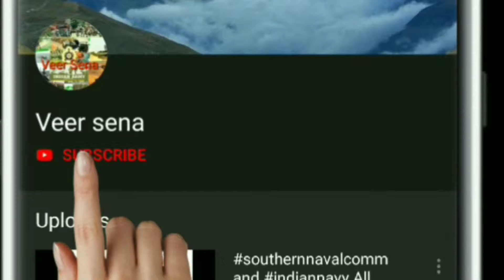Indian army motivational video | indian army climbing mountain video